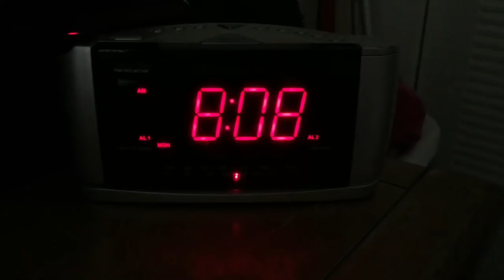Chiquis Rivera presenta su serie 'The Riveras' por NBC Universo | TeleTobi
Hugo Tobi entrevista a Chiquis Rivera y a sus hermanas, quienes protagonizan en la serie de NBC Universo 'The Riveras'.

Formato original y guión: TimeWorks.tv